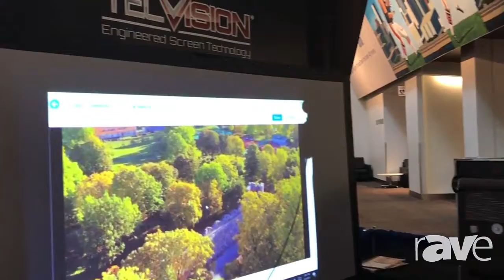AVI LIVE: Draper Presents TecVision Ambient Light Rejection Screen and Motorized Shades